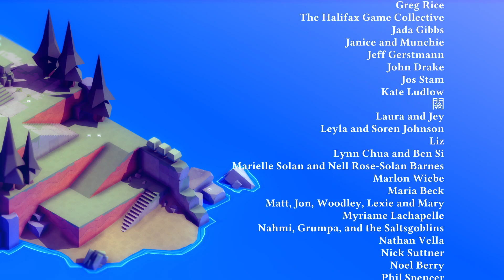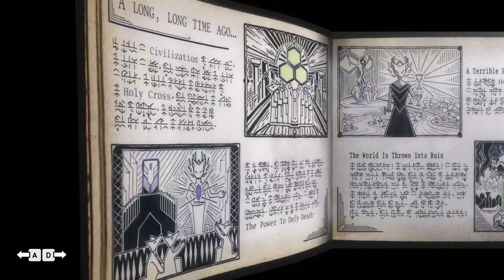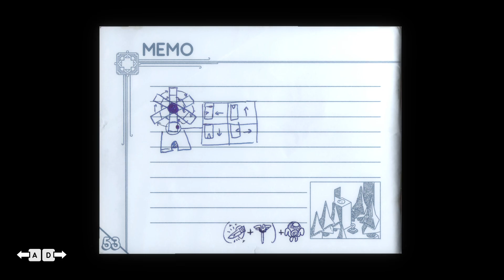Tunic - Now Where Were We?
I feel like we made zero tangible progress but we did manage get our bearings which is progress in its own right -- Watch live